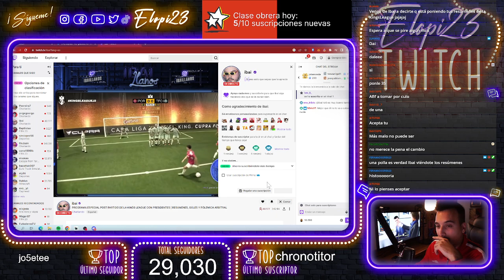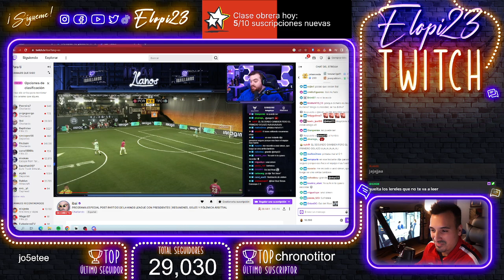MERCATTO 2024/2025 | 8 | MODO MANAGER REALISTA con el SPORTING GIJÓN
Empezamos la temporada 24/25 con el mercado de fichajes a fuego.